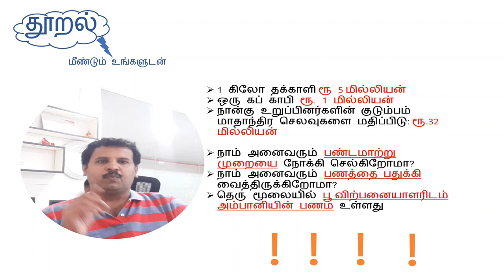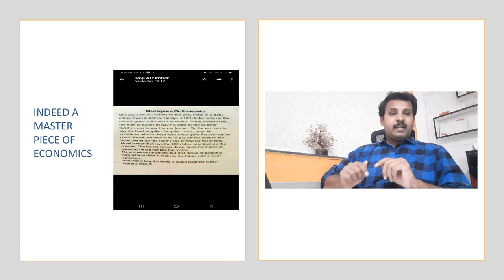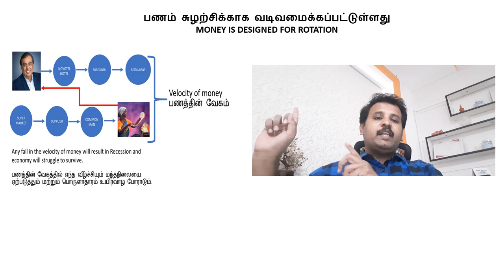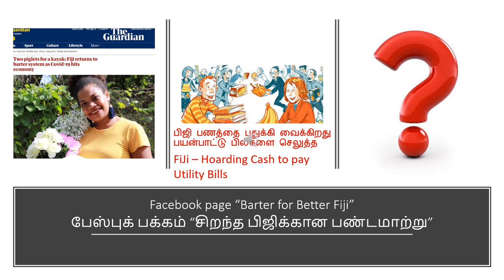Money game and velocity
Describes how many velocity works in the economy and what impact it makes